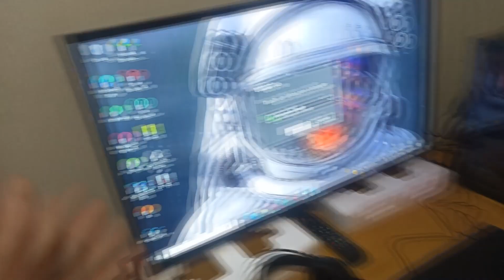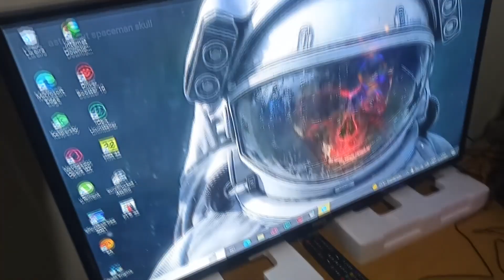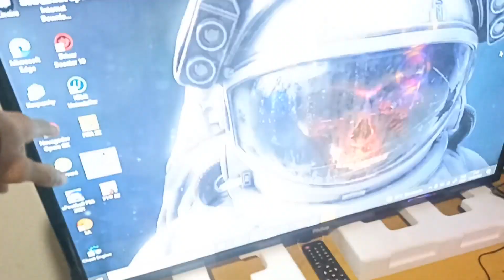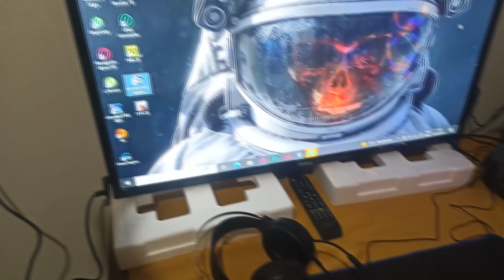PC GAMER DA PICHAU!!!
PC entregue pela :  DIÁLOGO LOGISTA TRASPORTADORA

Processador
1 x Processador AMD Ryzen 5 4600G, 6-Core, 12-Threads, 3.7GHz (4.2GHz Turbo), Cache 11MB, AM4, 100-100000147BOX
Placa mãe
1 x Placa Mae Biostar B450MHP, DDR4, Socket AM4, M-ATX, Chipset AMD B450, B450MHP
Memória
2 x Memoria Team Group T-Force Vulcan Pichau, 8GB (1x8), DDR4, 3200MHz, C16, Branca RTB, TLPBD48G3200HC16F01
Armazenamento
1 x SSD Mancer Reaper, 500GB, SATA III 6GB/s, Leitura 550 MB/s, Gravacao 500 MB/s, MCR-RPRPN-512
Fonte
1 x Fonte Mancer Thunder 500W, 80 Plus Bronze, MCR-THR400-BL01-OEM
Gabinete
1 x Gabinete Gamer TGT Carbon, Rainbow, Mid Tower, Lateral de Vidro, Preto, TGT-CBN-RGB01
Cabo HDMI
1 x Cabo HDMI Pichau 1.8m, 5001-1A
Cabo de força
1 x Cabo de Força TGT Pichau 1.2m, 3 Pinos, Vermelho, PG-PWC-RD01-TGT

Produtos adicionas comprado :

Headset Gamer TGT Supernova V3, Rainbow, Stereo, Drivers 50mm, Preto, TGT-SUP-03

Combo Gamer TGT Fal, Rainbow, Teclado ABNT2, Mouse 1600DPI, Mousepad Pequeno, TGT-FAL-RBW01

Filtro de Linha DPS Clamper iClamper Energia 5 Tomadas, 1m, Preto, 021517

Adaptador Nano D-Link Wifi AC1300 MU-MIMO, Dual Band, DWA-181